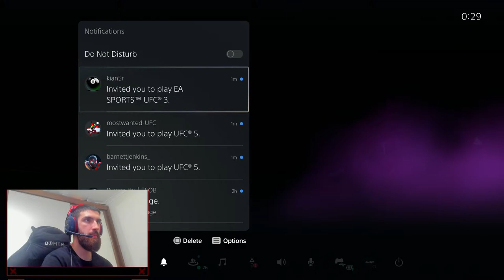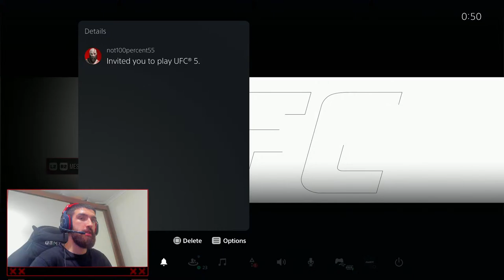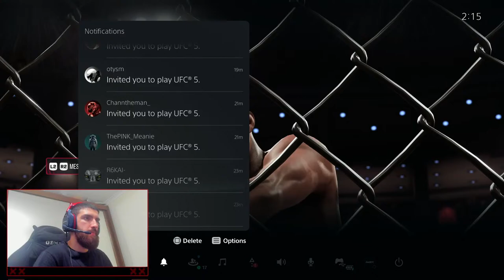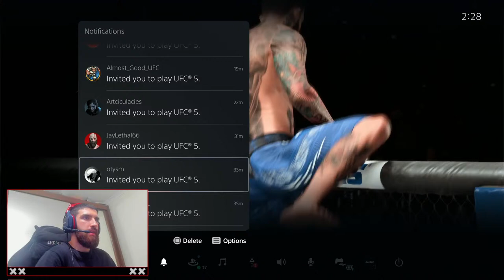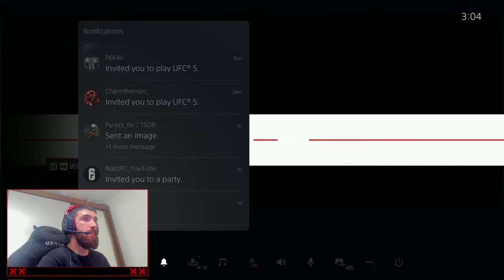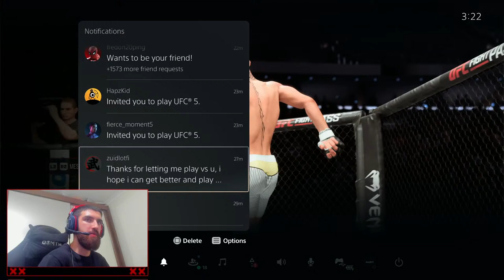UFC 5 CHAT GAMES. INVITE ME!!!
NAZUFC PACKAGE 📦

Welcome to channel, the ultimate destination for all UFC 5 players looking to take their gaming skills to the next level! Join me as I share my knowledge and experience through live streams and tutorials, providing you with the tools you need to become a better UFC 5 player.

Whether you're a seasoned player or just starting out, you'll find something of value here.

Engage with others, share tips and tricks, and be a part of the conversation.

Join me on this journey to become a better UFC 5 player - see you on the channel!